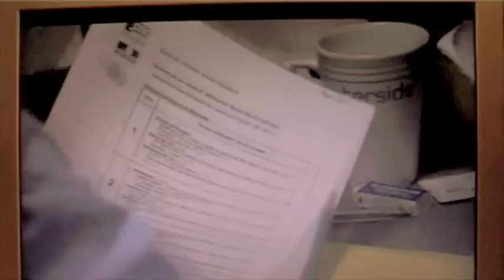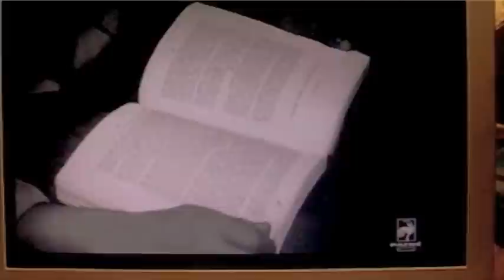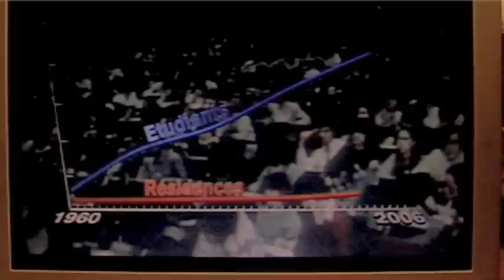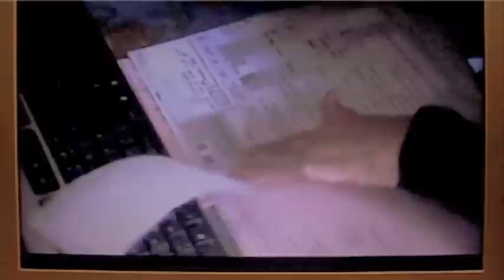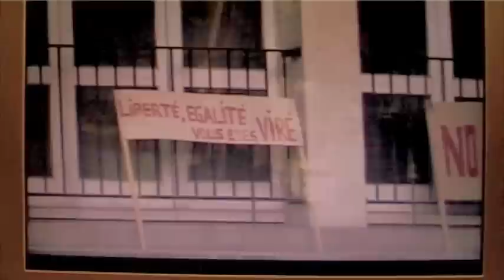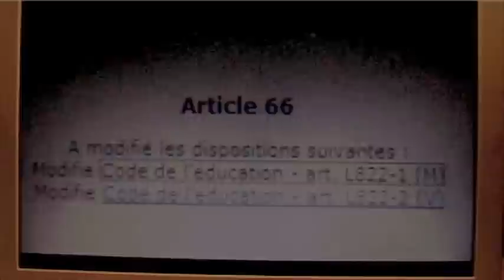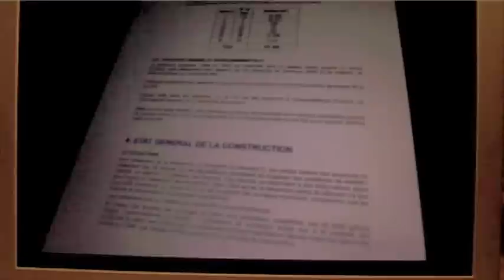Reportage Logement étudiant en France / Résidence Jean Zay à Antony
Documentaire sur le logement étudiant. C'est de la fin 2009, mais valable aujourd'hui encore.

A la fin, présentation de la situation de la Résidence d'Antony. Entre-temps, le bâtiment C a été détruit, mais d'autres bâtiments sont là encore, et risquent le même sort.

* La RUA, avec ses 2500 places, représentait 16% du logement social étudiant sur l'Ile de France, et était la plus grande cité universitaire d'Europe. Des politiques ont arraché le terrain à l'Etat, et ont tout de suite commencé à détruire la résidence. On les comprend : s'ils arrivent à tout détruire, ils récupèrent les ONZE HECTARES de la résidence, très bien placés, à 25 minutes de Paris en RER, tout à côté du parc des Sceaux. Et cela, sans payer un centime.
* Le bâtiment C, avec 548 chambres, a été le premier détruit. Selon les rapports d'experts, les bâtiments sont en bon état.
* Arrêtons ce carnage. Faites passer le message. Il y a actuellement 800 places de libres dans cette Résidence gérée par le CROUS de Versailles. Des logements de 14 m2 à 146 euros/ mois. Et tout un bâtiment de logements pour couples, de 27 m2, avec 240 euros de loyer, en bon état, qu'ils veulent détruire. Depuis quelques années, le CROUS de Versailles n'admet plus d'étudiants de Paris. Or, la Résidence d'Antony est sur le ligne du RER B, à 25 minutes de Paris. Écrivez-leur. Déposez vos candidatures. Faites parler de cette situation honteuse. Le Gouvernement parle de pénurie de logement étudiant, il ne peut laisser faire.

plus d'infos: site des Anciens et Amis de la RUA, site "Sauvons Jean Zay", site "Résidence Jean Zay à Antony"